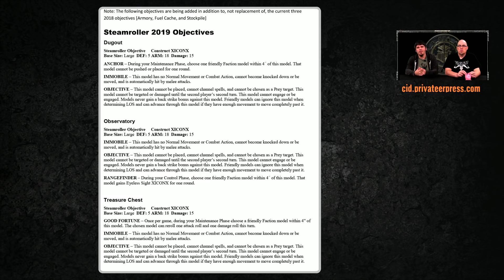Developer Hangout - Steamroller 2019 CID Launch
Privateer Press Dev Team hits you with a weekly update!